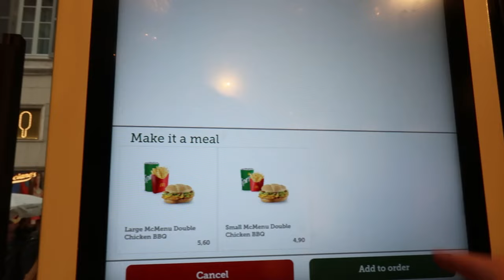Is Rome Actually Good?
went to rome, was good

Welcome to the Ed Chapman channel.

Thank you to my Patreons:
RACHEL
CLARE SEARLE
JACLYN CLEVERINGA
CHARMAINE O’HARA
CATRIN JONES
P45
EVE
JAMES DAVID
SOPHIE FARREN
MELANIE LEARMOUTH
ABIGAIL CROSS
GEORGE HOY